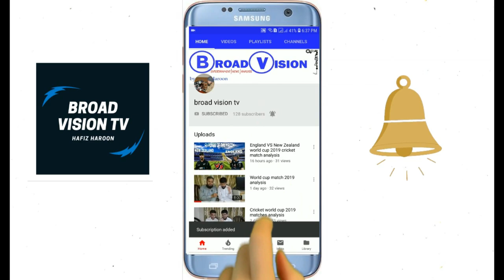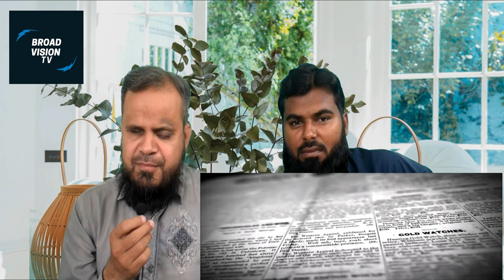Codex Gigas The Devil's Bible Book written by the the Devil.....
Watch this video about the book written by the Devil.